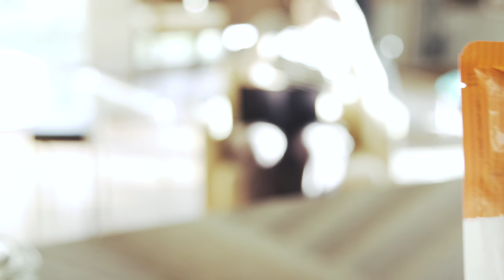Tuna Steak and Wild Rice w/Avocado & Mango | UNDER 10 MINUTE RECIPE!